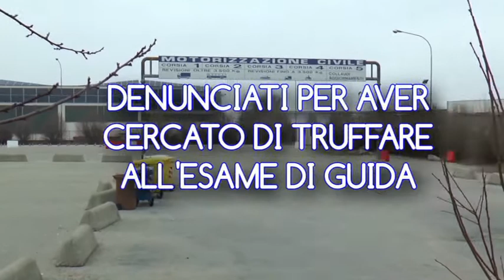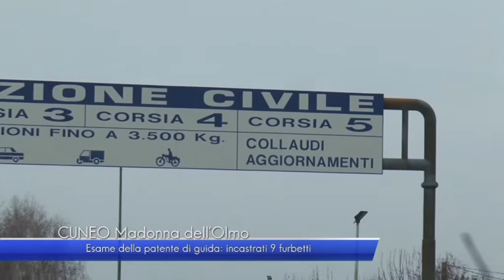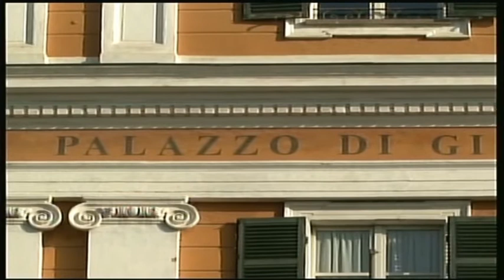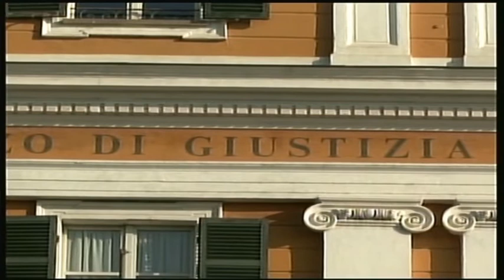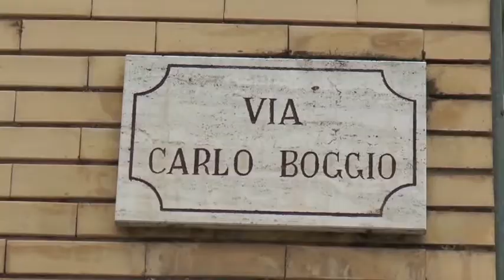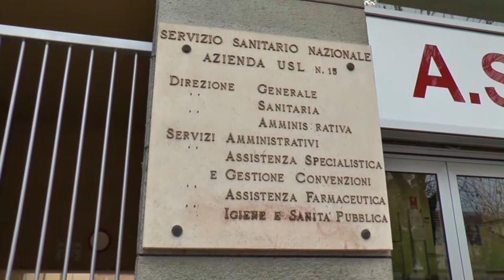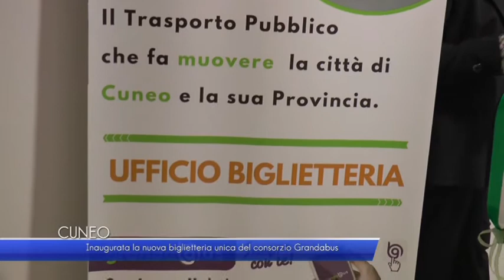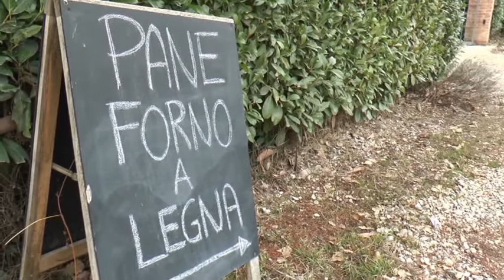TELEGIORNALE - 1 febbraio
I TITOLI :
* DENUNCIATI PER AVER CERCATO DI TRUFFARE ALL'ESAME DI GUIDA
* A PROCESSO ASSENTEISTA SUL LAVORO
* CUNEO INAUGURATA LA BIGLIETTERIA UNICA DI GRANDABUS
* ASL CN1 VOLA IL PAGAMENTO ON LINE